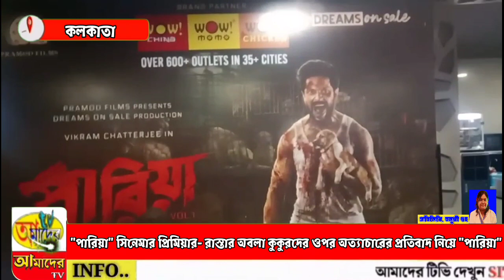"পারিয়া" সিনেমার প্রিমিয়ার- রাস্তার অবলা কুকুরদের ওপর অত্যাচারের প্রতিবাদ নিয়ে "পারিয়া"